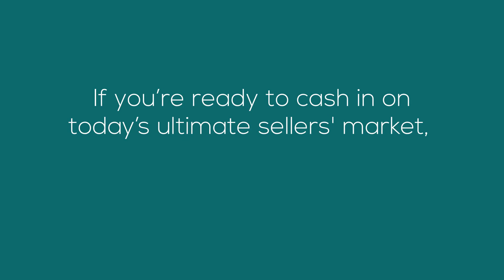Tips for Todays Sellers | TVG19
Even in today's ultimate sellers' market, it's key to have an expert guide when you sell your house.